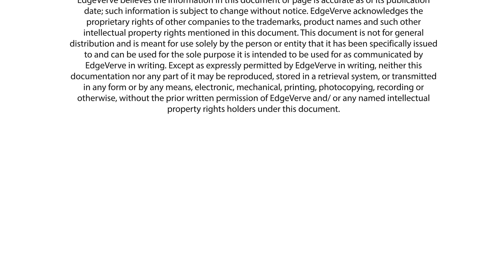RPA FTA Replacement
Is RPA all about FTA replacement? Or is it something more than that?

Answer: Well, the direct answer is, today it’s about FTA replacement. If you just look at the semantics: it’s about how many people I can replace with bots.
Ratio of a bot replacing 3 or 5 individuals. But that can’t be about in long term.
RPA will go into one or two directions:
• It’ll either get tightly linked with Business process management and dynamic case management. In the sense that we will stop looking at one particular point in a process and start looking at the end-to-end process. So the existing tools will have to create a broader visualization and analytics to understand the entire process.
• The second part is more interesting: What is the tool in cognitive (Artificial intelligence)?
As we know RPA doesn’t have any self-learning capability, so it doesn’t have AI algorithms.
But when you are using AI to give customers advice, create important decisions that might be specific to a customer or a back office operation, there is often a lot work created which is perfect for an RPA to do.
So RPA we remain an executional element; the more it gets linked to natural language processing and AI.

About EdgeVerve

EdgeVerve Systems, a wholly-owned subsidiary of Infosys, develops innovative software products and offers them on premise or as cloud-hosted business platforms. Our products help businesses develop deeper connections with stakeholders, power continuous innovation and accelerate growth in the digital world. We power our clients’ growth in rapidly evolving areas like banking, distributive trade, credit servicing, customer service, and enterprise buying. Today, global corporations across financial services, insurance, retail and CPG, life sciences, manufacturing, and telecommunications, use EdgeVerve products.